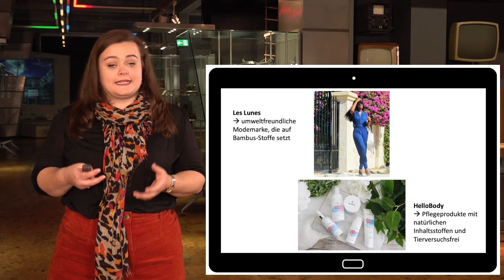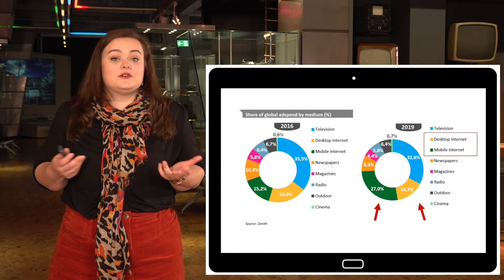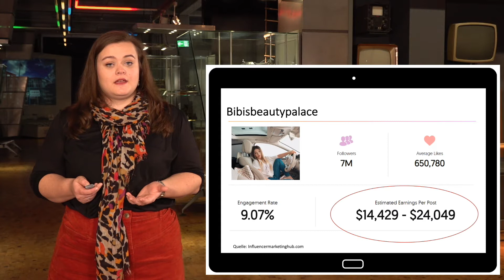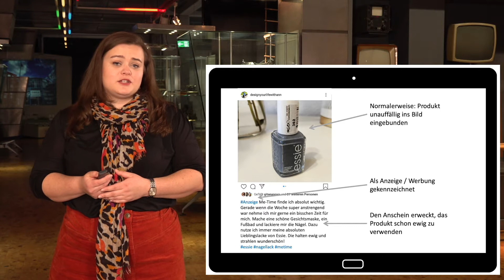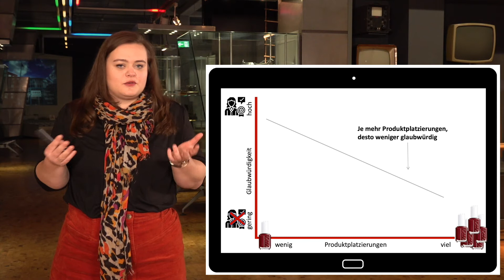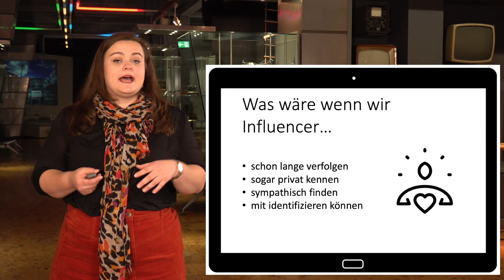Was macht Influencer*innen glaubwürdig? Influencer Marketing - Anna Klötzer - Science Slam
Im digitalen Marketing geht oft nichts mehr ohne Influencer*innen, die dem Publikum Produkte vorstellen und schmackhaft machen. Anna Klötzer von der Ruhr-Universität Bochum stellt sich die Frage: Wodurch werden Influencer*innen eigentlich mehr oder weniger glaubwürdig?

"Glaubwürdigkeit von Influencer*innen beim Einsatz von Produktplatzierungen" - Anna Klötzer
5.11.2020 - Science Slam goes digital | Livestream aus der DASA Arbeitswelt Ausstellung